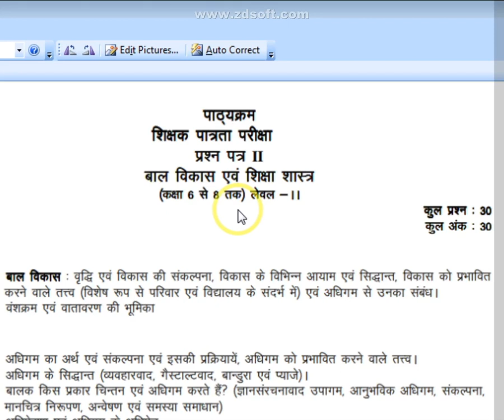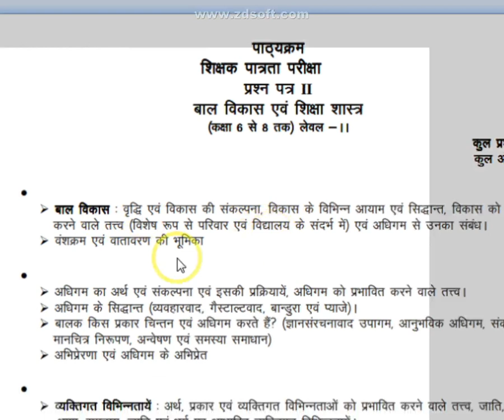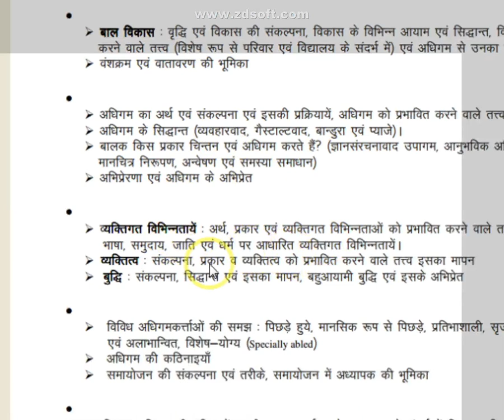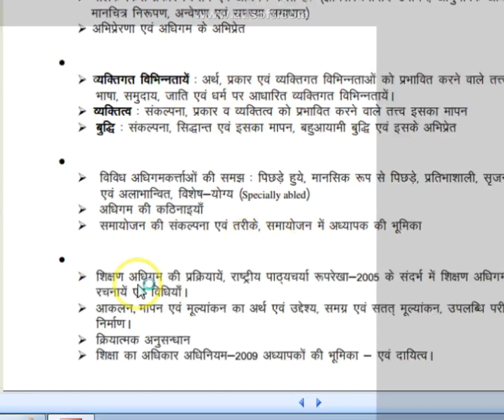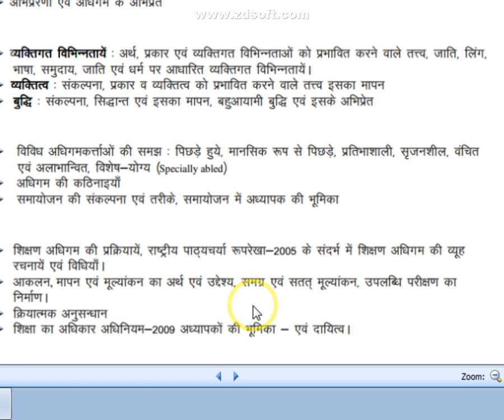child development, child psychology and education reet 2018 preparation module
About this video इस विडियो में बाल विकास और शिक्षा शास्त्र के पाठ्यक्रम के बारे में विस्तार से बताया गया हैं जिसे पढ़कर आप रीट की परीक्षा को पास कर सकते हैं अवश्य देखें ACCESSIBLE EDUCATION